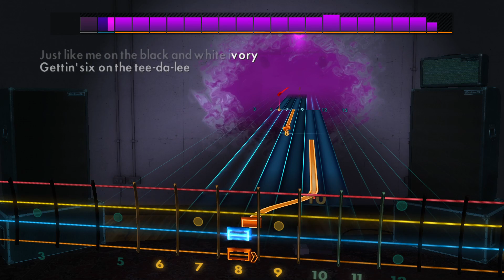Ice Cube - You Know How We Do It | Rocksmith® 2014 Edition | Bass Chart